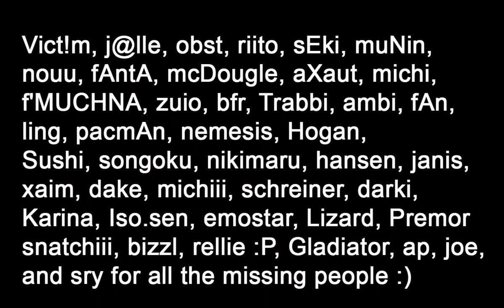k' - KaiZerin Sissi